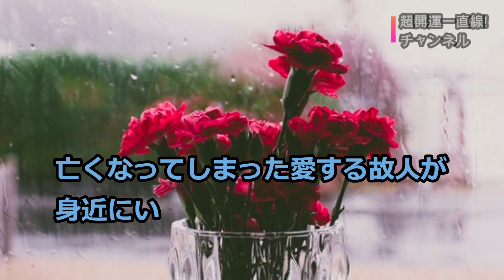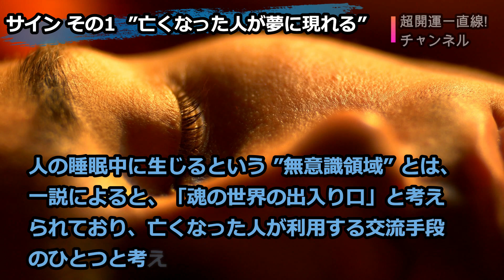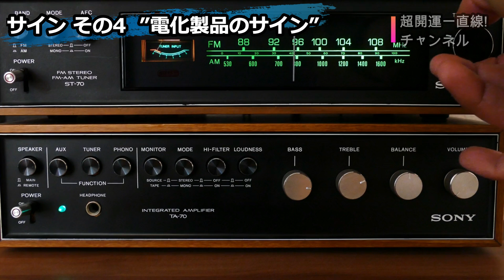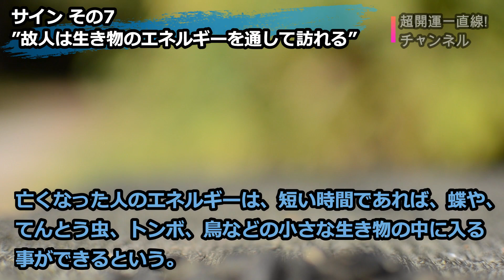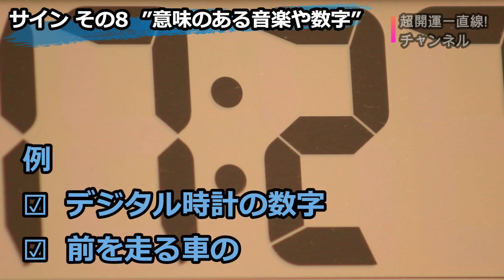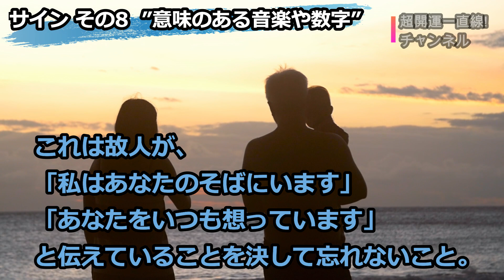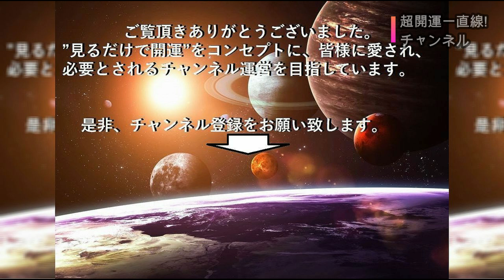亡くなってしまった最愛の人がそばにいる事を示す”8つのサイン”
家族や友人など、最愛の人を失うことは受け入れ難い人生の過酷な現実でもあります。
ましてや、自然災害や交通事故などの思いもしない不慮の死による突然の別れは、残された人々に悲痛な深い爪痕を残します。
そこで今回は、もし、最愛の人が不幸にも亡くなってしまった際、その人が身近にいることを示すとされる、代表的な8つのサインをまとめました。

■出典/引用
・『10 signs that the deceased are trying to tell you something』
・『15 Signs That aDeceased Loved One Is Nearby』